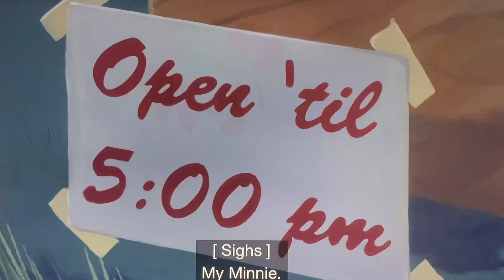Douxie’s once upon a Christmas part 12 story number 3 Christmas Eve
Cast
Alvin as Chip
Simon as Dale
George as Huey
Harold as Dewey
Dipper as Louie
Jack Frost as Donald Duck
Elsa as Daisy Duck
Stoick as Uncle Scrooge
Eda as Aunt Gertie
Eugene as Goofy
Varian as Max
Royal captain as the mailman
Drago Bloodvist as Pete
Linda and Lawrence Flynn-Fletcher as the poor mom and dad
Lily as the poor baby
Phineas as Little Jimmy
North as Goofy's Santa disguise
Terra as the chief of Police
Peter Pan as Varian’s Santa disguise
Gobber as Man number one
Lynn SR as Man number two
Lance as Man number three
Douxie as Mickey
Archie as Pluto
Me as Minnie